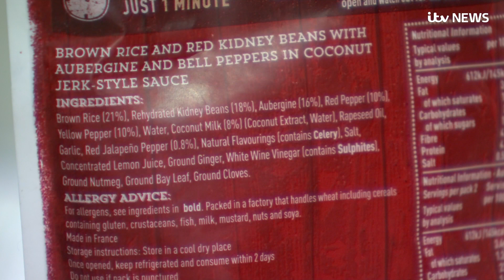Jamie Oliver's 'punchy jerk rice' accused of 'cultural appropriation' | ITV News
It was out of the frying pan and into the fire for Jamie Oliver, after one of his latest creations resulted in him being accused of "cultural appropriation".

The offending item is rice, or rather, "punchy jerk rice".

Except it doesn't contain the staples of a jerk marinade: Scotch bonnet chillies or allspice, leading MP Dawn Butler to accuse the celebrity chef of using the term "jerk" to "sell products" and of "appropriation from Jamaica".